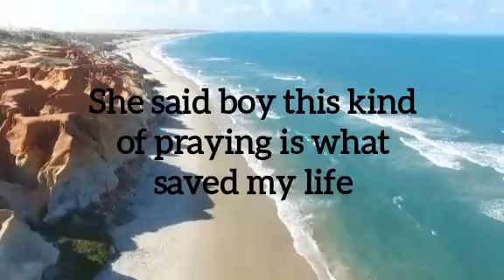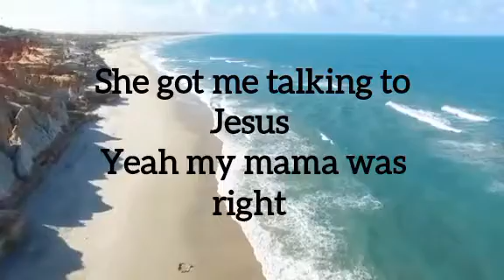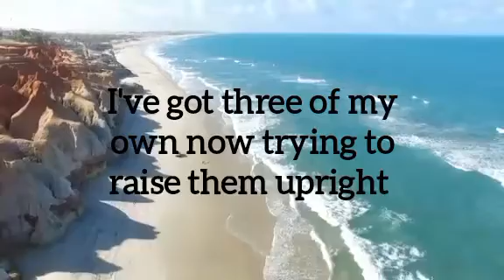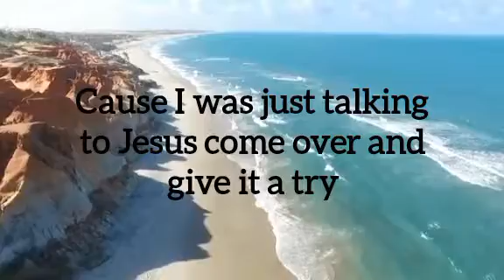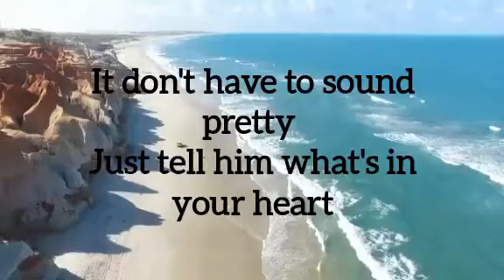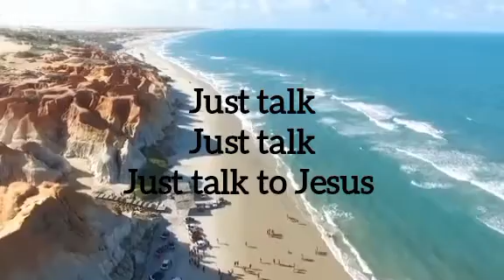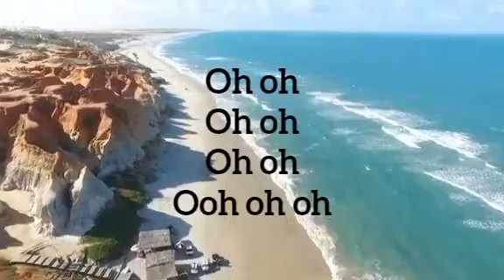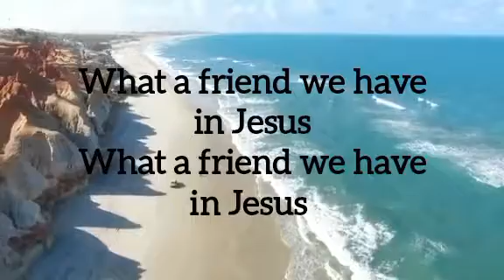Talking to Jesus by Elevation Worship (Lyrics)